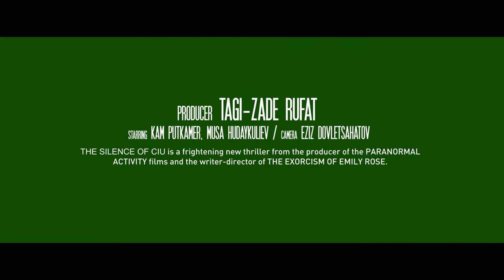THE SILENCE OF CIU TRAILER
PRODUCER TAGI-ZADE RUFAT / STARRING KAM PUTKAMER, MUSA HUDAYKULIEV / CAMERA EZIZ DOVLETSAHATOV